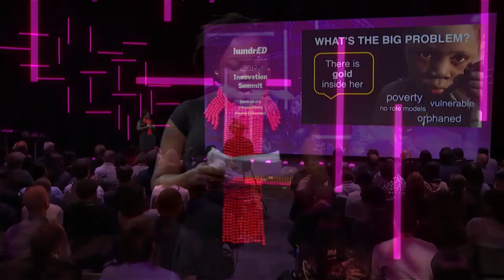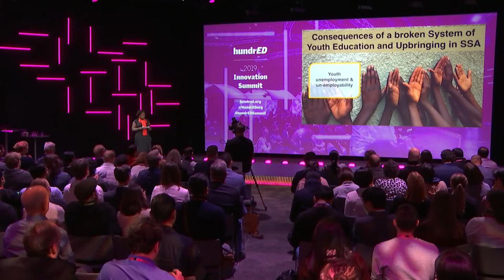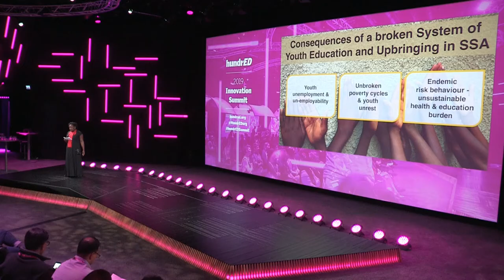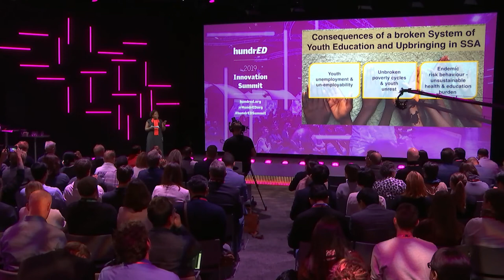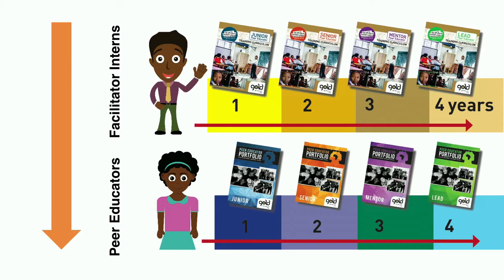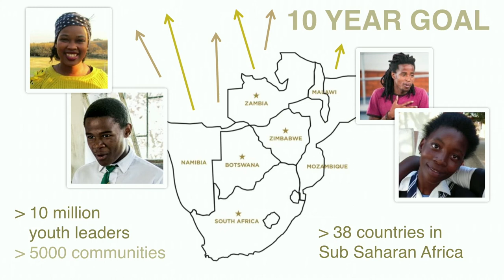Rumbidzai Mushosho – Upbringing in Sub-Saharan Africa | HundrED Innovation Summit 2019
Rumbidzai Mushosho works as Quality Assurance Manager at gold Youth Development Agency in South Africa. She talks about upbringing in Sub-Saharan Africa in her talk at the HundrED Innovation Summit 2019.